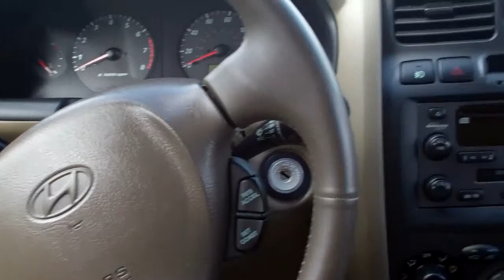A personal message from Dino Belli at Tameron Hyundai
Charles, here is a quick video of the 2004 Santa Fe. At your convenience, email or give me a call. I look forward to speaking to you soon. have a good day.

Dino Belli
Tameron Hyundai